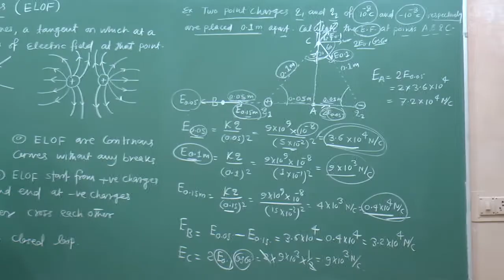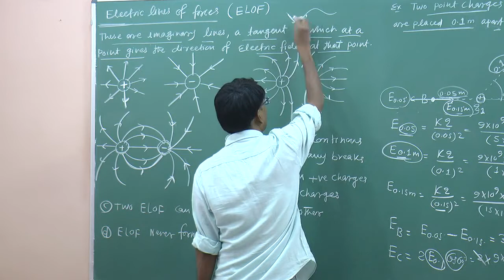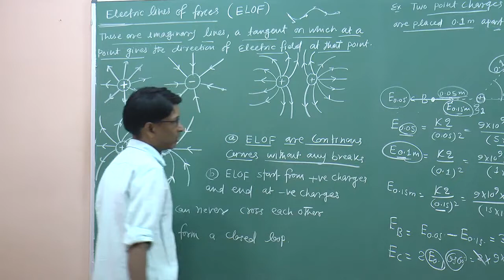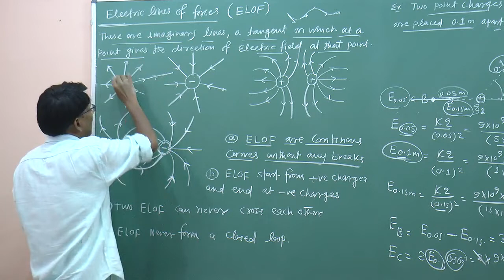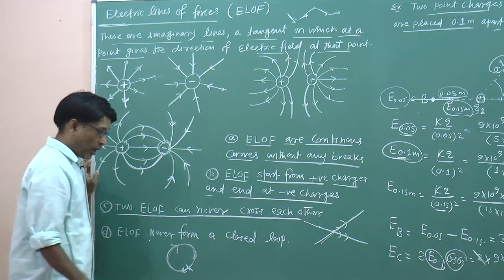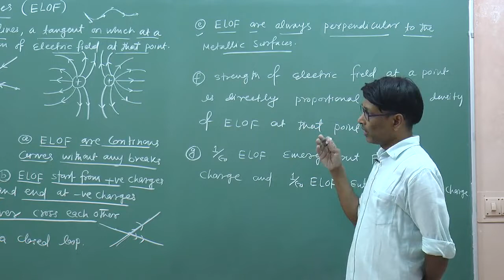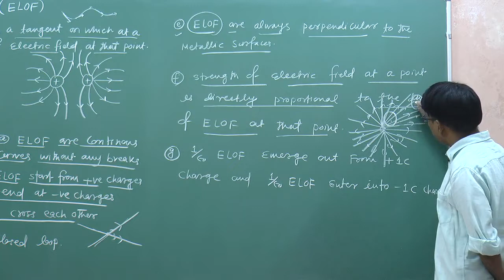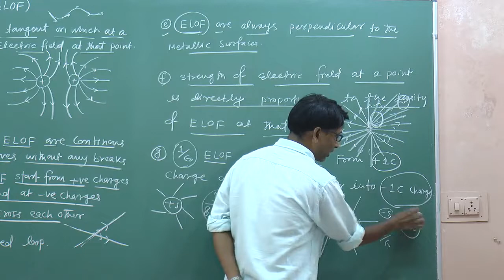CBSE Physics - How to count Electric lines of forces ( Electrostatics ) - watch till End to know